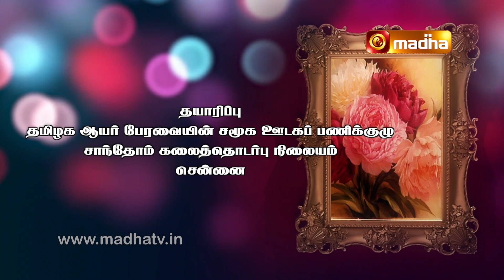Genesis Chap 11 : 10 - 26 [Yeduthu Vasi]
[Yeduthu Vasi] - Most Rev. Dr. Peter Abir, bishop of Sultanpet, explains the book of Genesis, verse by verse, giving the historical, literary and theological explanations for the verses of the book.